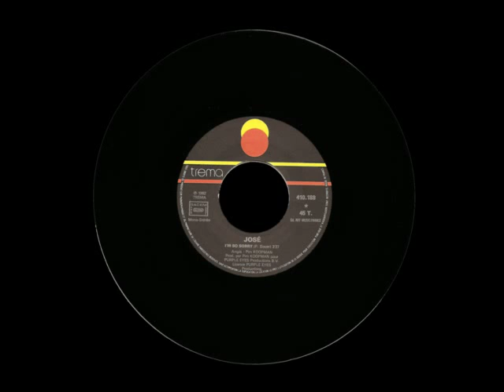José Hoebee - I'm So Sorry - 1982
Cette chanson est la version originale (et le premier disque solo de José paru en 81) qui a été adaptée en français pour Sylvie Vartan, sous le titre "La sortie de secours" en 82.
José Hoebee est une chanteuse Hollandaise qui a fait parti d'un trio baptisé "Luv" dans les années 70 et qui fut assez populaire dans plusieurs pays européens.
José Hoebee was a lead singer in a dutch girls group called "Luv" in the 70's and 80's.
She began a solo career in 1981.